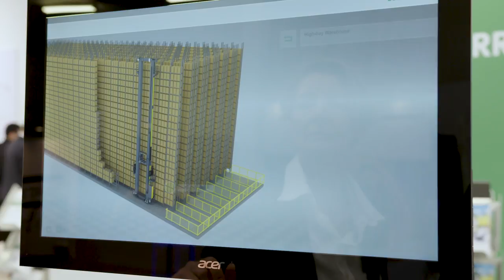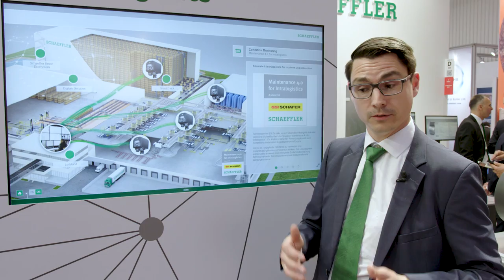Instandhaltung 4.0 für Intralogistik [Schaeffler]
Zustandsbasierte Instandhaltung im neusten Lager- und Verteilzentrum von Schaeffler: SmartCheck-Systeme überwachen permanent die betriebskritischen Aggregate. Concept8-Geräte schmieren mit speziell entwickelten Schmierritzeln bedarfsgerecht und autonom die Palettenfördertechnik und die Elektrobodenbahnen.